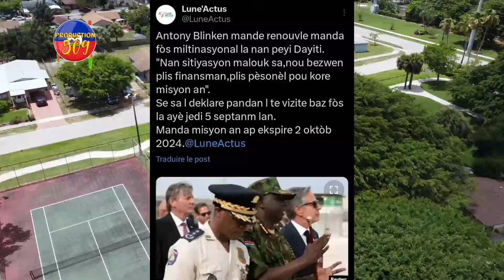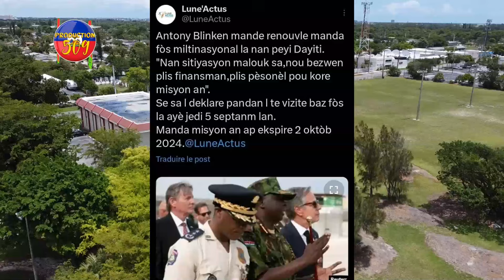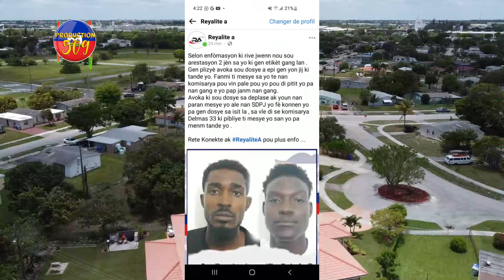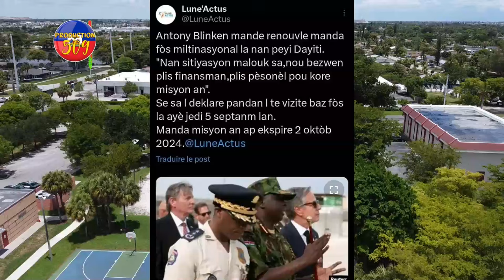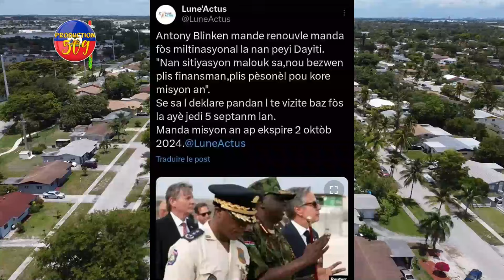Lapolis Mare 2em Chef G4ng Kafou a, Depatman Deta Ameriken Gate Jwèt la Mezanmi